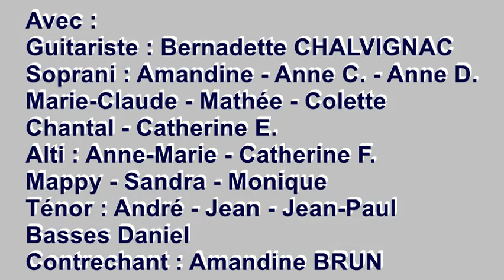Everybody Sing Freedom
Negro Spiritual par les chorales Les Chœurs d'Argens et Les Voix de la Florieye.
Montage : Stéphanie BRRUN
Guitare : Bernadette CHALVIGNAC